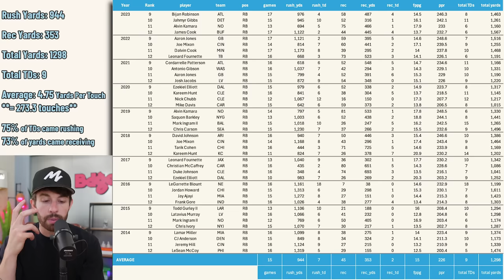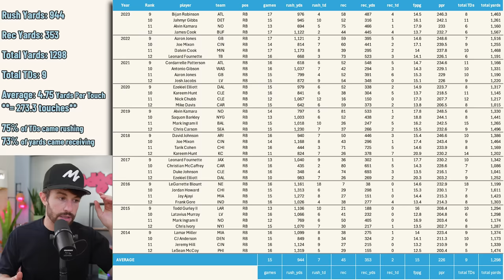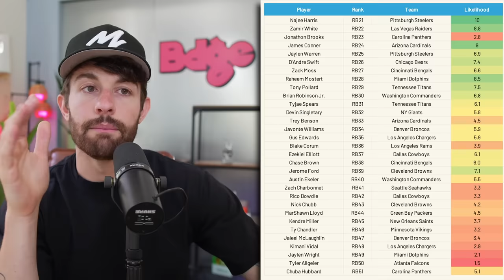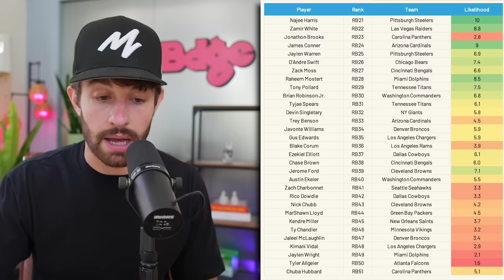The Cheapest RB1s in Fantasy Football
stamps
0:00 - its rude to skip intros
0:47 - backend RB1s over the last 10 years
3:54 - RBs 21-51 this year in fantasy
5:37 - d'andre swift
8:33 - tony pollard
10:45 - brian robinson
13:29 - chuba hubbard